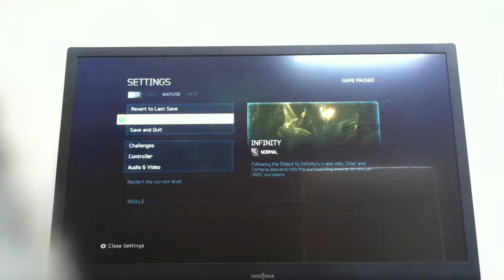Halo4(7) my guns are your clue